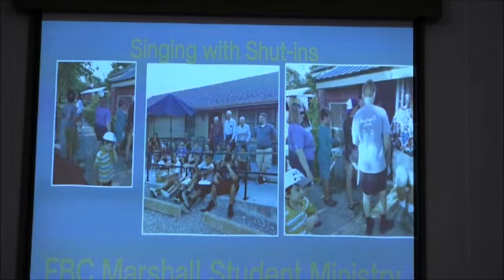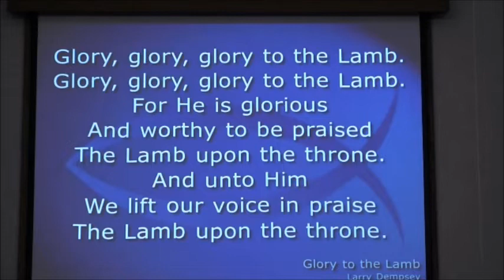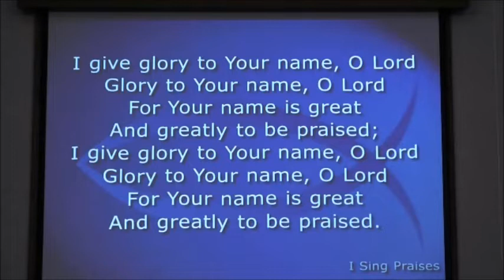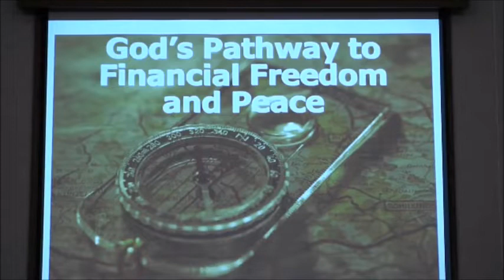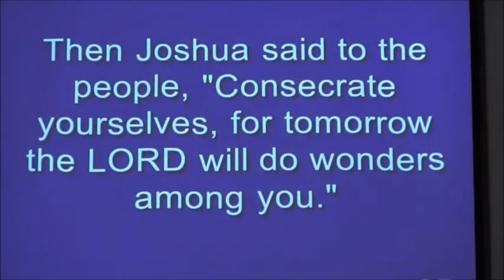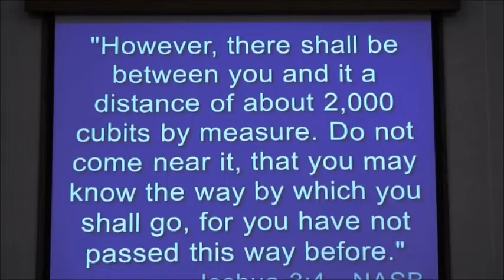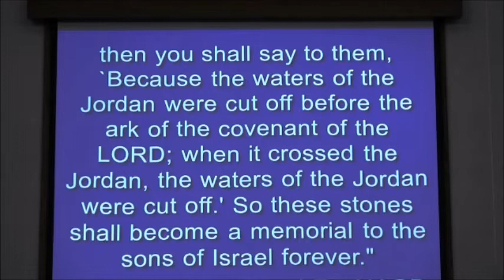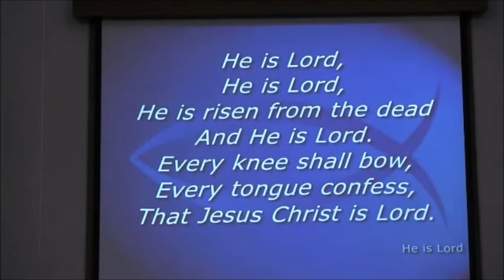072521 Worship Service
07/25/21 Worship Service "The God of Miracles" Joshua 3:5-10